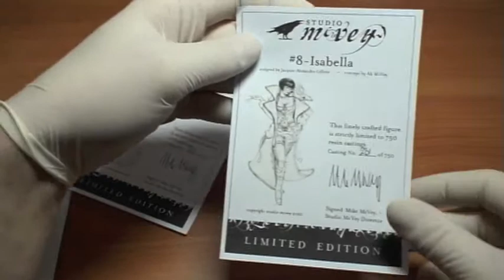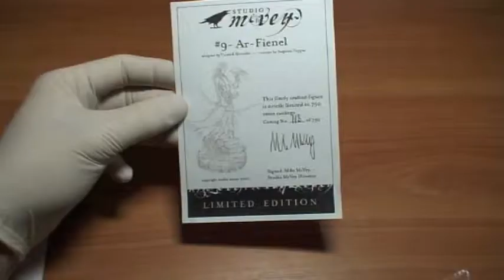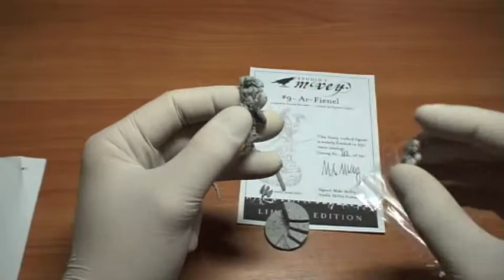Studio McVey Review Part 2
Обзор : Studio McVey Review ,Lt. Kara Black, Isabella, Ar-Fienel